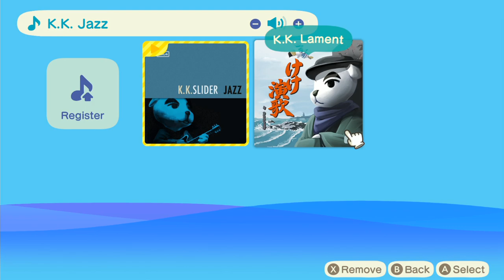[Vinesauce] Vinny - Animal Crossing: New Horizons (PART 6)